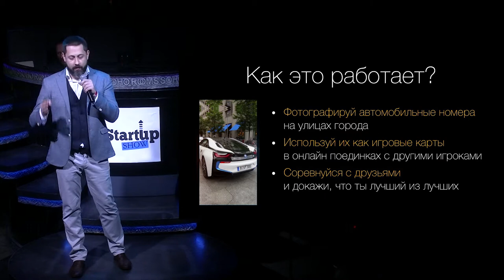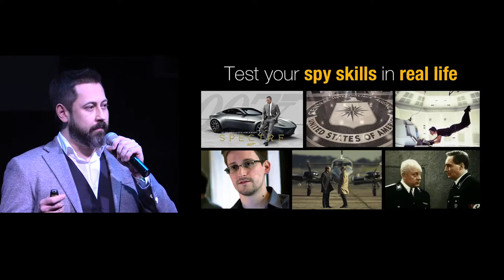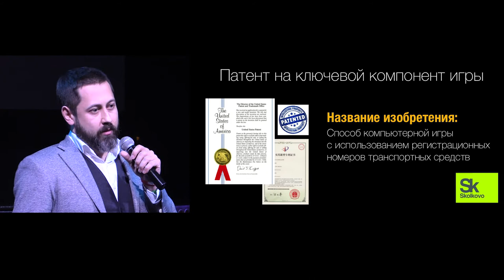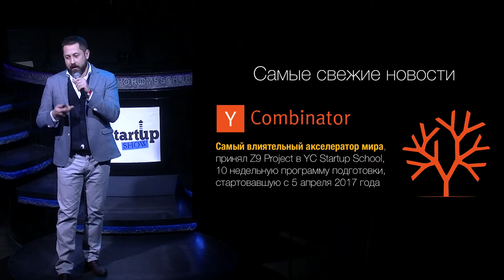НАШ ОТВЕТ POKEMON GO!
Есть вопросы?
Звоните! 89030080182